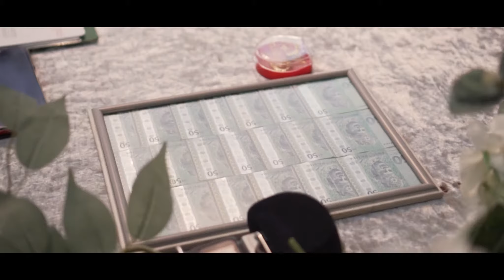The Solemnization of Muhsin and Najwa | Malay Wedding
The Solemnisation of Muhsin x Najwa | Shah Alam

Groom @marmisbah
Bride @ajuwaaaa_
Videographer: @mnffoto
Makeup by : @fiezah_hafizah
Bridal by : @galeriperkahwinanrz